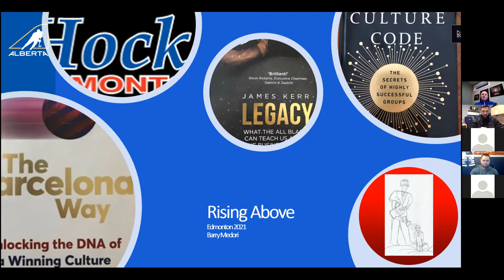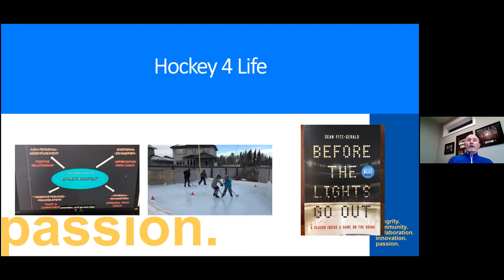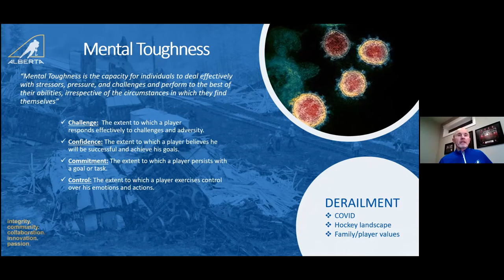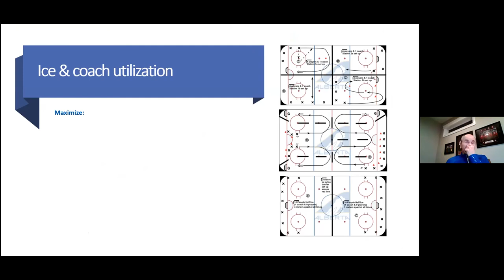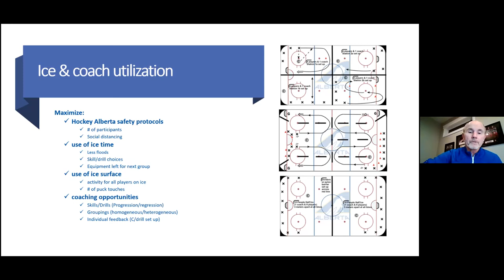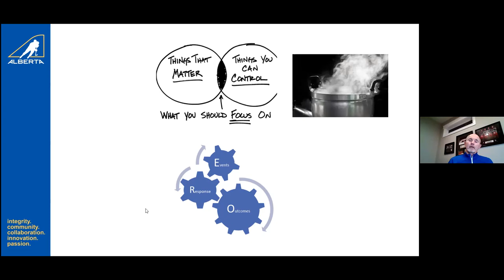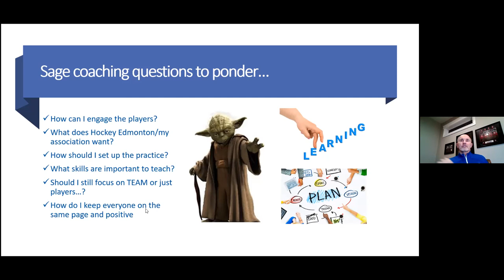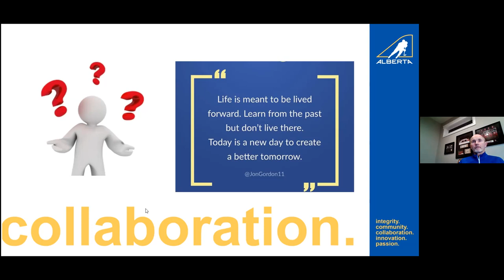Barry Medori - Rising Above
Hockey Edmonton - Online Coach Development